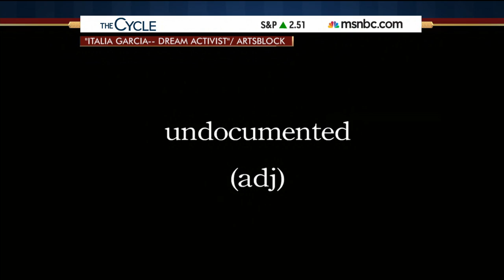Rep. Mark Takano and his State of the Union Guest Italia Garcia on MSNBC's The Cycle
On Tuesday, January 20, Rep. Mark Takano and his state of the union guest Italia Garcia appeared on MSNBC's The Cycle to discuss the speech and immigration reform.